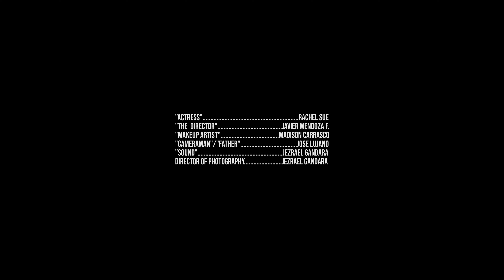Between The Shots - Short Film (BMPCC6k Pro + Sigma Art 18-35 mm)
An actress is pushed to her limit by the low budget film industry.

Starring:
Rachel Sue as "The Actress"
Javier Mendoza as "The Director"
Madison Carrasco as "The Makeup Artist"
Jose Lujano as "Camera man" / "Father"
Director: Jezrael Gandara